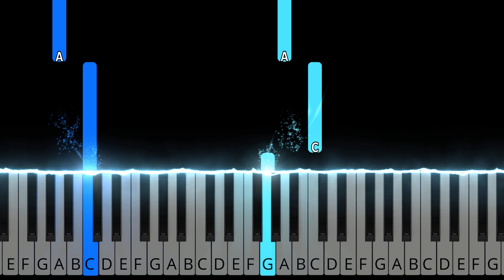Gravity Falls - Opening Theme (EASY Piano Tutorial + Sheet Music)